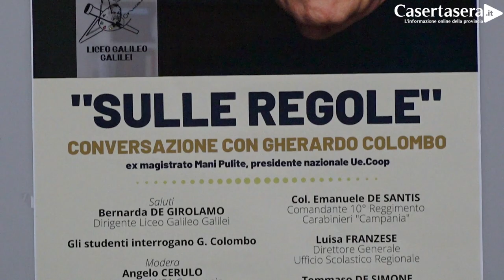Intervista a Gherardo Colombo "Sulle Regole" - Piedimonte Matese